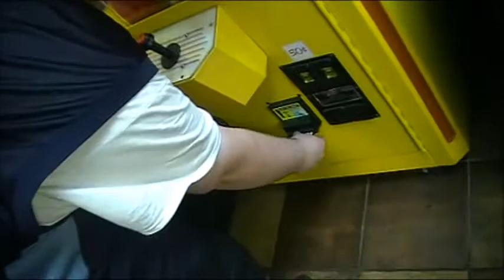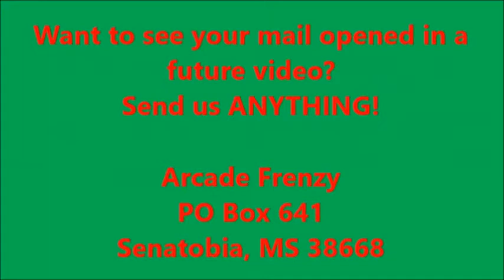Winning Generic Llamas (And Much More!) ~ Claw Machine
Gabe and Deven continue to destroy the Clean Sweep at Love's truckstop! HAPPY THANKSGIVING FROM THE ARCADE FRENZY FELLAS!